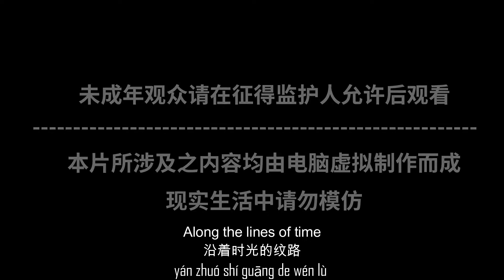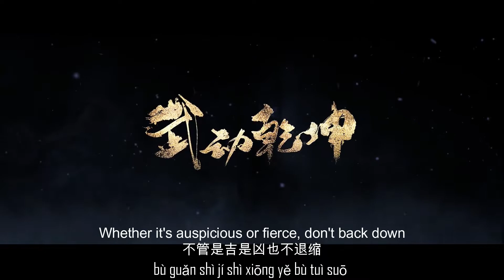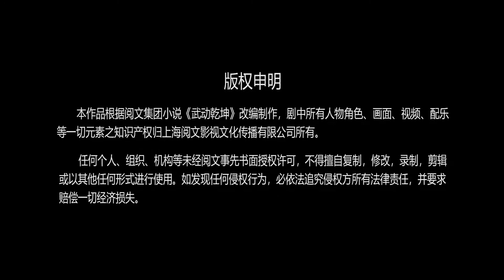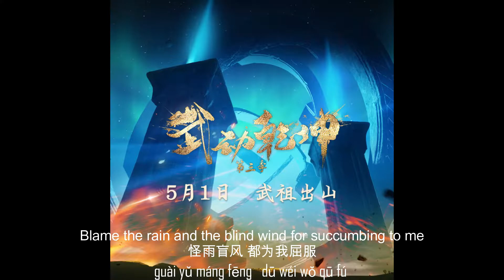荒变 - 醉雪 OP 开场主题曲 FULL 哥词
荒变 - 醉雪
词：冉然/刘晨
曲：张宸玮
制作人：北都@cheekasound
编曲：张宸玮@cheekasound
人声编辑：耿潇微
混音：陈宇轩（Jovi）@52Hz Studio
吉他：喜宝Kiho
母带：陈宇轩（Jovi）@52Hz Studio
制作：上海叽咔文化传播有限公司

穿梭这尘封的荒土
chuān suō zhè chén fēng de huāng tǔ
沿着时光的纹路
yán zhuó shí guāng de wén lù
开出一段不寻常的追逐
kāi chū yī duàn bù xún cháng de zhuī zhú
揭开它神秘的面纱
jiē kāi tā shén mì de miàn shā
要让这力量重塑
yào ràng zhè lì liáng zhòng sù
直到找寻出每段往事的归宿
zhí dào zhǎo xún chū měi duàn wǎng shì de guī sù
新 的生机已经复苏
xīn   de shēng jī yǐ jīng fù sū
哪些危机还依旧拦阻
nǎ xiē wēi jī huán yī jiù lán zǔ
让我来征服
ràng wǒ lái zhēng fú
义无反顾 不再去依附
yì wú fǎn gù   bù zài qù yī fù
骋怀游目 交织彻悟
chěng huái yóu mù   jiāo zhī chè wù
聚沙累土 同归而殊途
jù shā léi tǔ   tóng guī ér shū tú
再召唤 新一幕 让我征戍
zài zhào huàn   xīn yī mù   ràng wǒ zhēng shù
新仇旧恨 恩怨嚣浮
xīn chóu jiù hèn   ēn yuàn xiāo fú
一语道破 玄机亦泄露
yī yǔ dào pò   xuán jī yì xiè lù
任它牵扯 星罗棋布
rèn tā qiān chě   xīng luó qí bù
怪雨盲风 都为我屈服
guài yǔ máng fēng   dū wéi wǒ qū fú
翻开这古老的传说
fān kāi zhè gǔ lǎo de chuán shuō
解开岁月的枷锁
jiě kāi suì yuè de jiā suǒ
不管是吉是凶也不退缩
bù guǎn shì jí shì xiōng yě bù tuì suō
风与砂沸腾我自若
fēng yǔ shā fèi téng wǒ zì ruò
静观它暗潮汹涌
jìng guān tā àn cháo xiōng yǒng
破釜沉舟将崎岖岩峰都走通
pò fǔ chén zhōu jiāng qí qū yán fēng dū zǒu tōng
让我来征服
旧事迷雾 高瞻远瞩
jiù shì mí wù   gāo zhān yuǎn zhǔ
翻云覆雨 妙语连珠
fān yún fù yǔ   miào yǔ lián zhū

English Lyric :
Shuttle through this dusty wasteland
  Along the lines of time
  Start an unusual chase
  Uncover its mystery
  Let this power reshape
  Until I find the home of every past life
  New vitality has been restored
  Which crises are still blocking
  Let me conquer
  No hesitation, no longer attached
  Chenghuaiyou's eyes are intertwined with enlightenment
  Gathering sand and tired soil, a special way to return together
  Summon a new scene and let me conquer
  New hatred, old hatred, grudges, arrogance
  In a word, the mystery was also leaked
  Let it involve the stars and stripes
  Blame the rain and the blind wind for succumbing to me
  Open this ancient legend
  Untie the shackles of the years
  Whether it's auspicious or fierce, don't back down
  I feel like the wind and sand are boiling
  Watch it surging in the dark
  Desperate to get through the rugged rock peaks
  Let me conquer
  The fog of old things is far-sighted
  Turn the clouds and rain quips with beads